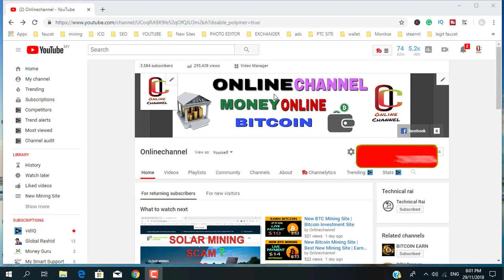Free Litecoin 0.3 LTC | Onlinechannel Giveaway Free Litecoin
Free Litecoin 0 3 LTC | Onlinechannel Giveaway Free Litecoin if you are flowing onlichannel this for you free LITECOIN giveaway from me if want to patisepand this giveaway like share video and comments with your sharing link and don't forget to LITECOIN address comment box.

Note.
don't delete sharing link I will check

1=TOP 5 WAY TO MONETIZE WEBSITE WITHOUT  GOOGLE ADSENSE